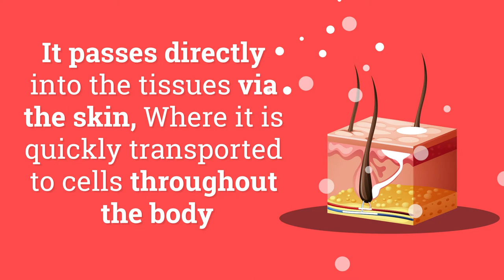⚡⚡⚡Pain Relief in just 90 seconds! 🕧🕧🕧 Transdermal Magnesium VAL Lombardi Roll-On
VAL Lombardi Magnesium Roll-On Instant Pain Relief for Arthritis, Backaches, Cramps, Sore Muscles, Sciatica, Joint/Chronic Pain (Relieves Inflammation Fast) Transdermal (Paraben-Free)

►HIGHEST QUALITY INGREDIENTS: Contains 6% High quality Magnesium Chloride from the ancient Zechstein Seabed, 1% Menthol and VAL proprietary herbal blend of Chamomile, Camphor, Arnica, Rosemary, Horse Chestnut, Comfrey, Arruda, Cinchona officinalis and Ginkgo Biloba.
►TRANSDERMAL MAGNESIUM application saturates the tissues, delivering high concentrations of Magnesium to where it is needed most i.e. at the cellular level, directly into the circulation, entering the tissue cells immediately. Magnesium treats the pain and inflammation as a safe substitute for pain medication. Provides all the benefits of Magnesium in a convenient roll-on for easy application. Easy to bring with you anywhere and apply on the go, at the gym, office and even while traveling.
►SAFE TO USE: Lombardi Pain Relief Magnesium Roll-on is a formula created by a renowned Chemist in USA. Our Magnesium Supplements are manufactured in the USA in an FDA-approved facility following strict GMP guidelines. All raw materials for every batch and each finished product undergo independent laboratory analysis for verification of purity and stated potency. Non-Addictive and does not contain NSAIDs, Drugs, Steroids or Parabens.
►100% MONEY-BACK GUARANTEE - We're confident that you will get Pain Relief with VAL Magnesium Roll-on but If you are less than 100% Satisfied with our product for ANY reason, we offer a no questions asked money back guarantee.